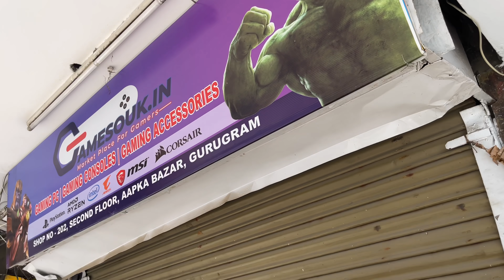SHOP PAR AAG🔥LAG GAYI AUR LIGHT GAYAB.. 😱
Store Address - Gamesouk.in, Shop No - 202, Second Floor Aapka Bazar, Roshanpura Road
Timing - 11am to 7pm (Monday To Saturday)
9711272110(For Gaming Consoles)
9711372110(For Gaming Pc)